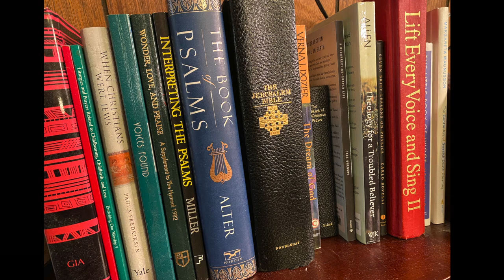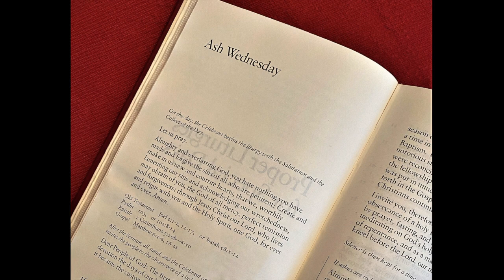A Holy Lent